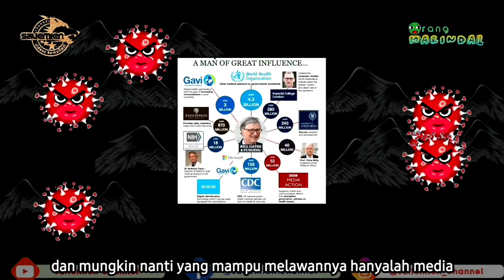sejarah virus korona *1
Virus corona atau covid19 yang penuh kontroversi di kalangan masyarakat dunia.  baru ini banyak media memberitakan kasus covid corona di india yang banyak memakan korban jiwa.

"versi video parodi warga pluto "